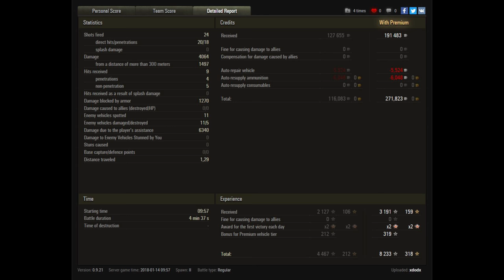Let's Play World of Tanks | Type 59 | Replay of the Week "KW 03" [ German - Gameplay - 4K ]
► Heute ist ein kurzes Replay of the Week am Start, aber da die Position echt schön zu sehen ist und in gerade mal 5 Minuten richtig was passiert, ist dies mein Favorit der Woche! Also heute heißt es "in der Kürze liegt die Würze"!

► Der "König Ramba" regiert auf Tipeee, danke für die Unterstützung:

- psyco_heiko

Die "Kaiser Ramba"! Werft euch in den Staub:

- davidmoreira01
- lordhelmchen2000

►  World of Tanks Replays an mich:
Wenn ihr ein Replay senden wollt dann per Email an: